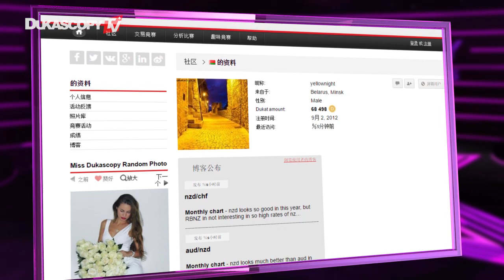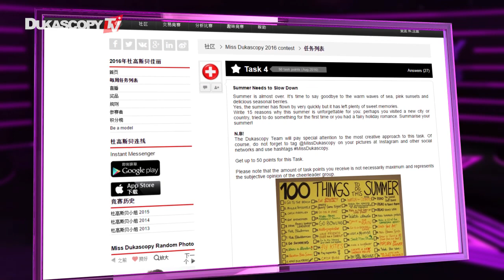社区竞赛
亲爱的社区朋友们，大家好，大家一直期待耶伦在全球央行的讲话，是否会雷声大雨点小，让我们拭目以待吧~